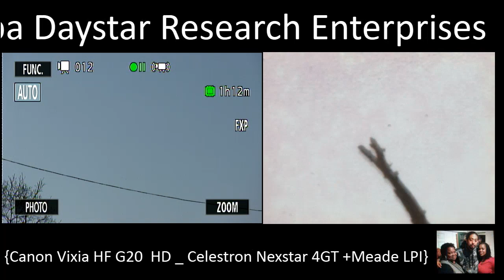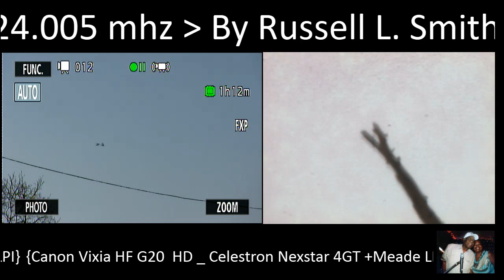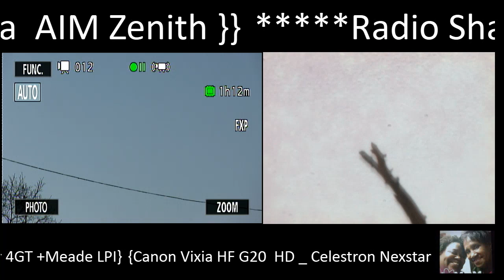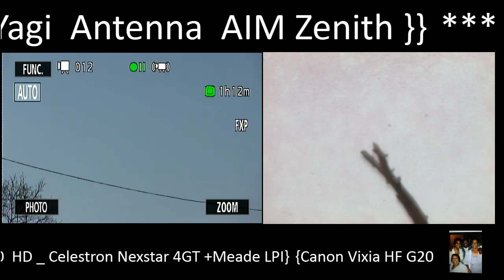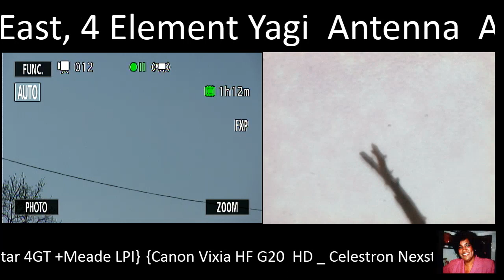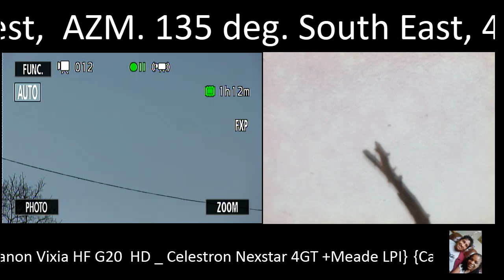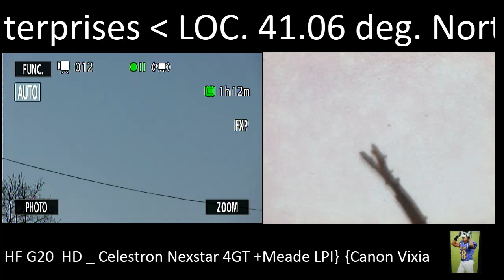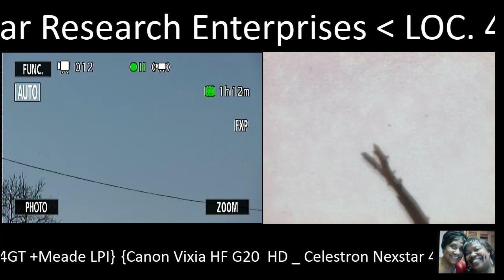DUEL VIDEO CAMERA S.E.T.I. SKY MONITOR & FAMILY SLIDE SHOW { Canon Vixia  HF G20 HD_ Celestron Nexstar 4GT+Meade LPI } @ DAYSTAR RESEARCH ENTERPRISES. CREATED BY RUSSELL L. SMITH Sr. " SYSOP" MAY 7, 2019 WITH XSPLIT BROADCASTER